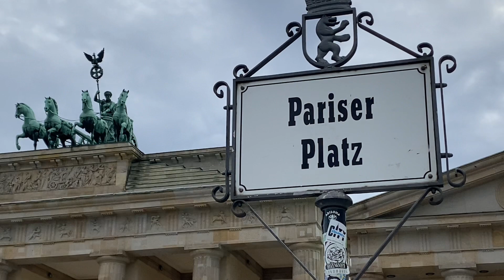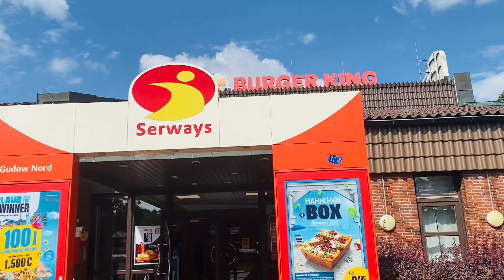Finally we drove back to home | How our Last day in Germany | Travel Part 14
@Aazia Diaries. travel back to home. holidays in Germany. it was fun. we visited Hamburg and capital city Berlin. travellin. travelling with family. travelling a Desi family in Europe. we visited Brandenburg. historical place. Turkish dinner.